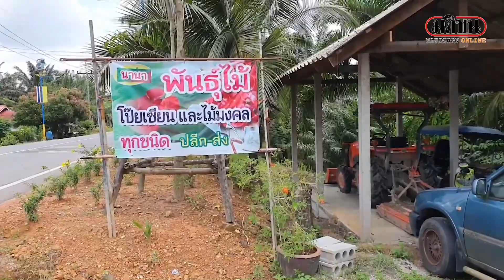จงอางเผือกต้นละ 1 ล้าน ให้โชคคนชอบบอนสี : Matichon Online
จงอางเผือกต้นละ 1 ล้าน ให้โชคคนชอบบอนสี